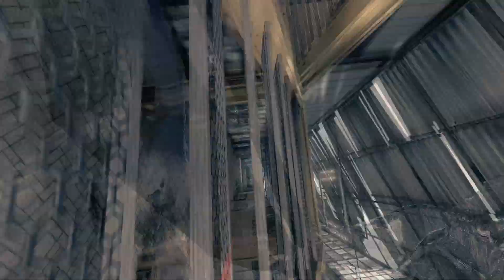Ballistic Overkill - Overwatch w/ limited features ?!?!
Ballistic Overkill is a fast paced first person shooter that executes in a similar way compared to Overwatch and Black Ops 3. However, this game is a lot cheaper priced at $12 USD. However, as you'd expect, its got less features implemented in it but I would dare say its a poor man's version of Overwatch.